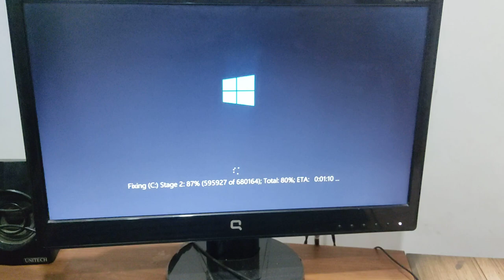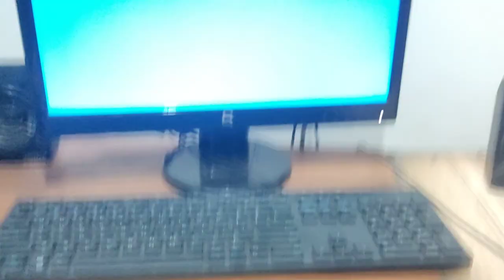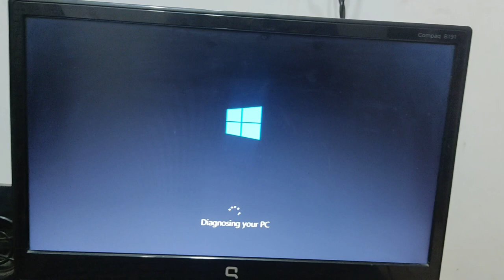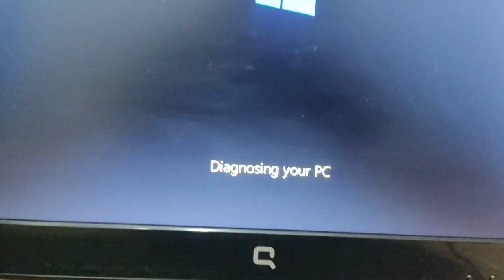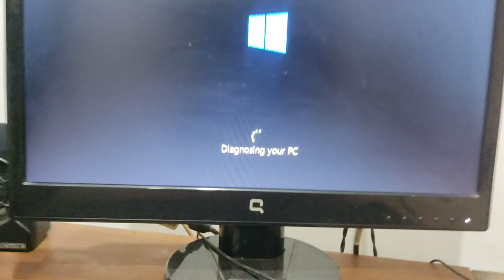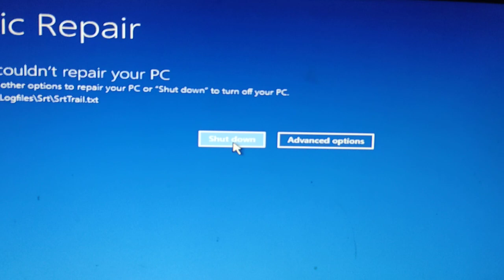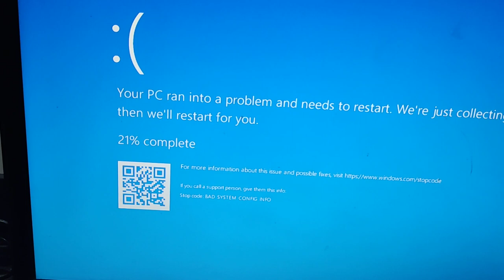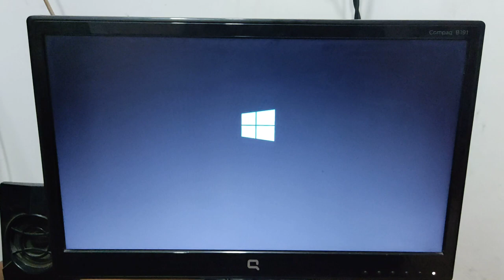preparing automatic repair this PC